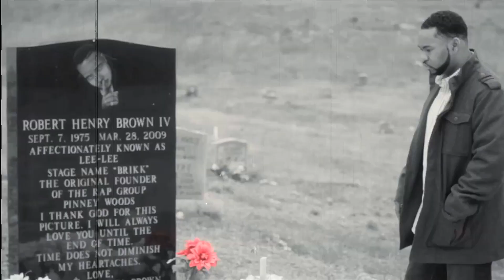DJ Pocket and Walter Lee - Let It Go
This is "Let It Go" a track off the "Back on the Grid" LP from DJ Pocket and Walter Lee Younger.  Track Produced By Paul Vegas for Circa '94 Beats.